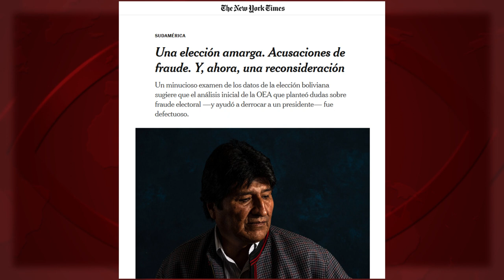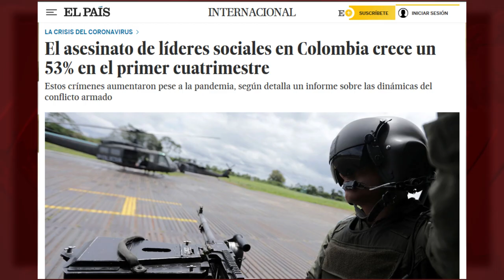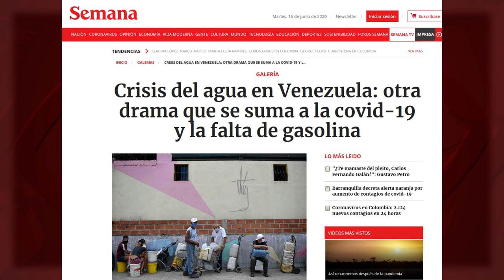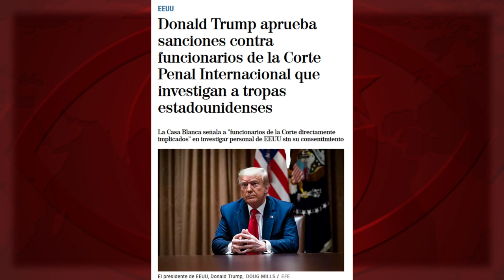¿Cae el régimen enemigo de la Humanidad?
Si se ejerciera contra el régimen de Donald Trump, que nos conduce a una guerra mundial, la mitad de la presión mediática que sufre el gobierno de Venezuela, hace tiempo que habría caído. Algo que, como Humanidad, deberíamos asumir como objetivo prioritario. Antes de que sea… demasiado tarde.